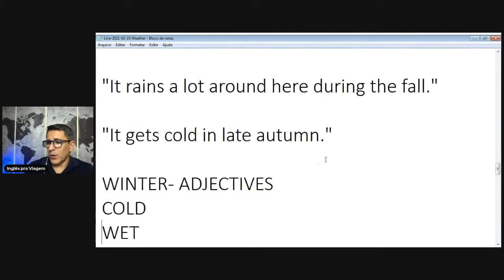O outono em inglês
Falando sobre o outono em inglês